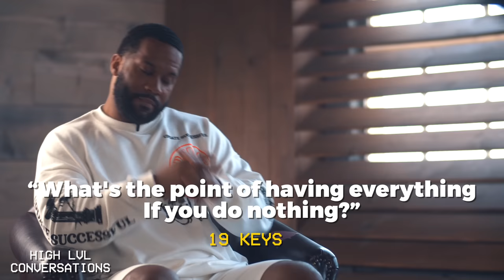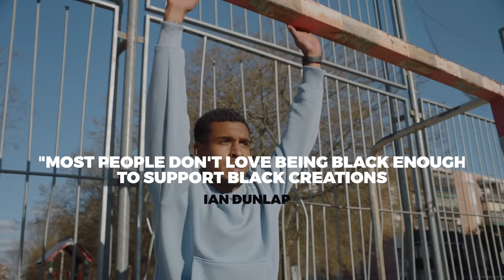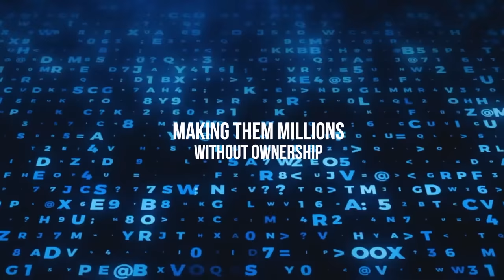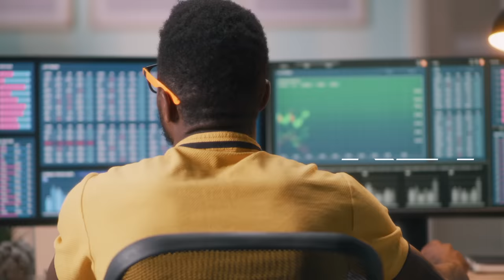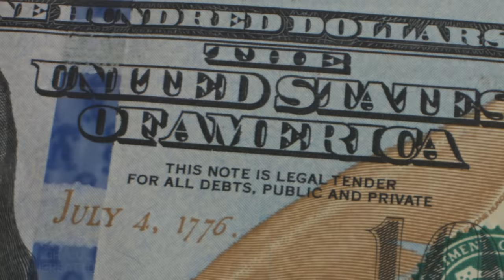Revolutionaries & Geniuses: Women, Culture & Commodities with 19 Keys & Ian Dunlap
19 Keys presents High Level Conversations to bring you into the high frequency of talk to elevate your mindset and value.

S1E7 Ft. Ian Dunlap the Master Investor Part.2

Featured Guest Bio:
Ian Dunlap is well known for his investments and wisdom.
Ian Dunlap is the only investor in history to be ranked on the Forbes Midas List for over 30 consecutive years.
He has been at the top of his game for decades and continues to come up with innovative ideas to create sustainable wealth.
Ian is recognized as being one of the most collaborative investors out there with his colleagues from different companies who are working on different investments together to help each other’s business succeed.
This Episode:
In this Part II, the episode goes high level into the conversation of history of truth, what entertainers and millionaires in the black community should be investing in, the future of money, and much more.

19 KEYS:
Top thought leader of the culture and leader in the health , financial Liberation , blockchain , crypto , NFT , High level mindset etc. An Oakland,ca  truth speaker..